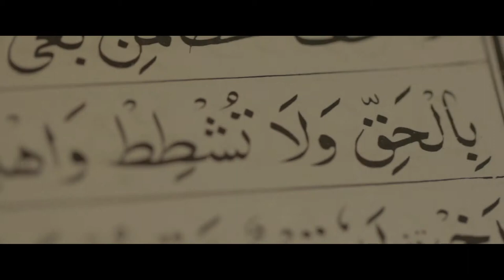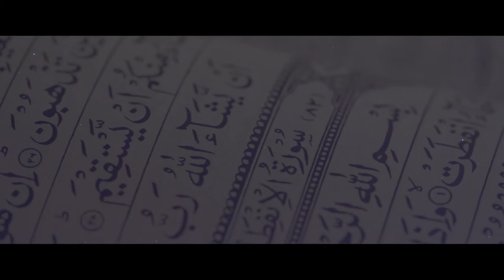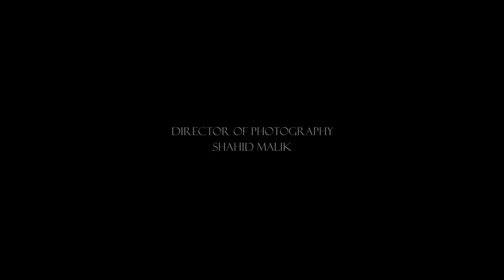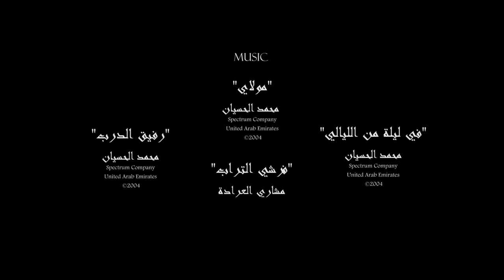The Conversion Short Film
Selected for New Talent Screening at the Living British Cinema Film Festival 2012

Short Film directed by Shahid Malik
Rachel Califf (1st AD)
Alex Grant-Said (Sound/Editing)
Anna Pericleous (Sound)